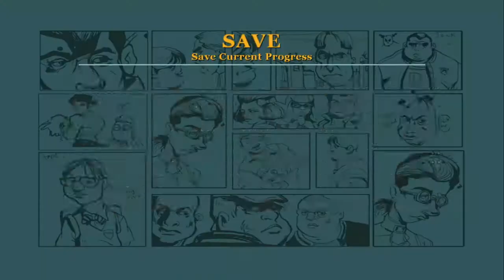shortcake plays: I'm gonna yeehaw in my cowboy boots.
I decided to finally embrace my Midwestern Christian boy roots. BOOT SCOOT BOOGIE. We'll finally get to yeehaw with my boy Texas Pete.